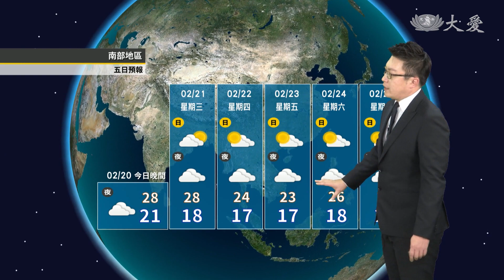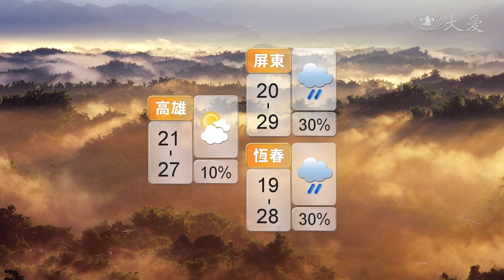周四晚乾冷寒意明顯